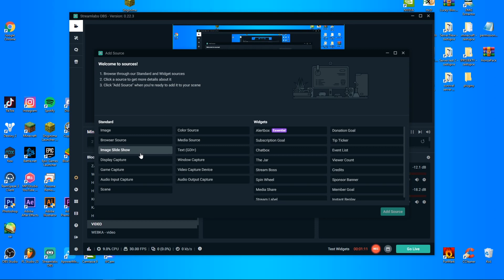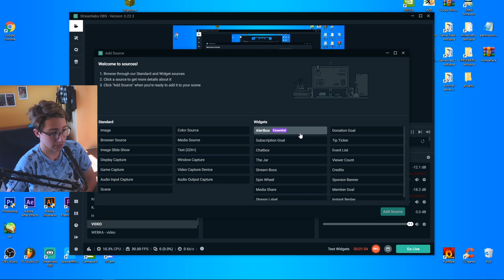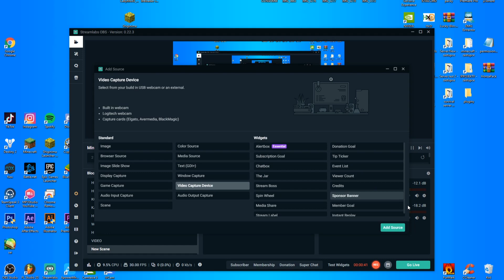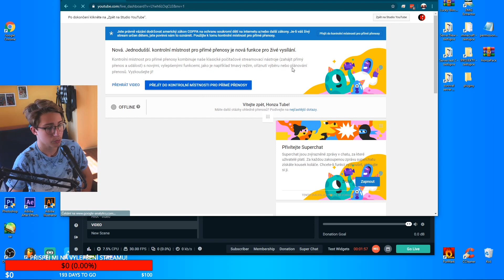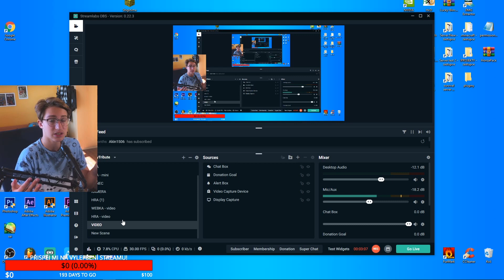JAK NASTAVIT VAŠE OBS pro streamování a natáčení | HonzaTube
🧨 MŮJ SERVER 🧨play.honzatube.cz

👻 SNAPCAHT👻@honza_tomanek
🎤 DISCORD 🎤 @HonzaTube ( #2797 )
🔊 TIKTOK  🔊 @bobaaanek

🎮 SERVERY NA KTERÝCH HRAJU 🎮
🎈 Hypixel: mc.hypixel.net
🏹Survival Games: play.survival-games.cz
🔮HiveMC: play.HiveMC.com
🎃Rewinside: rewinside.tv

📸 NÁHLEDOVKY 📸 Adobe Phothoshop
🎬 STREAM 🎬 Streamlabs OBS
🎥 OBRAZOVKA 🎥 OBS Studio

💻 KDY BUDOU DALŠÍ STREAMY? 💻
PONDĚLÍ: ❌
ÚTERÝ: ✅ 19:00 - 20:30
STŘEDA: ❌
ČTVRTEK: ✅ 19:00 - 20:30
PÁTEK / SOBOTA: ✅ 20:00 - 21:30
NEDĚLE:  ❌